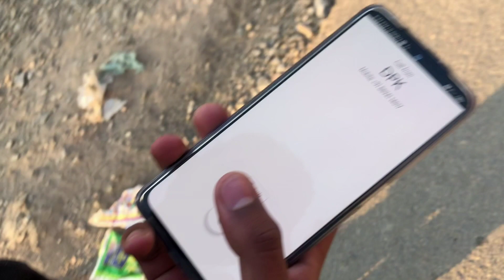Sahil ki shayari sunke mja aa gya 😍wah wah | shayari with friends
Shayri sunke mja aa gya wah wah
Gum tha to has pade ro na dete agr Khushi hoti wah wah😍

Hope You Guys Loved It✨. Your valuable Comments Could Encourage us to make more such videos.
Hope you Do the same.

For Quarries Kindly Give us A mail on:-

.SHOOT AND EDITED BY :- DEEPAK SHARMA VLOGS
THUMBNAIL BY : AVI VERMA